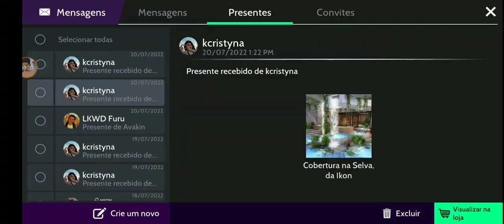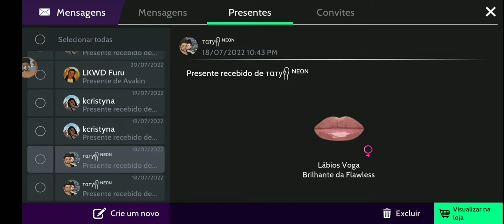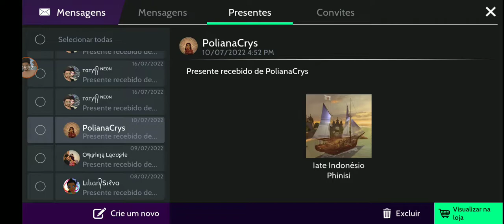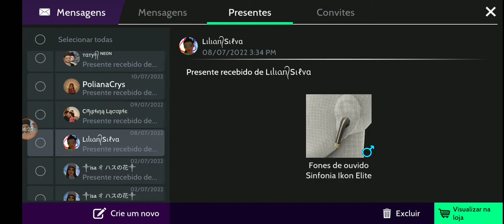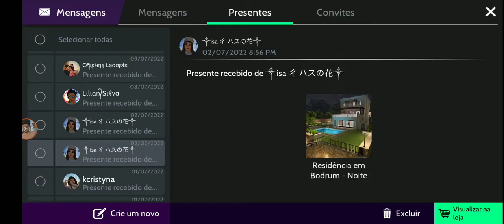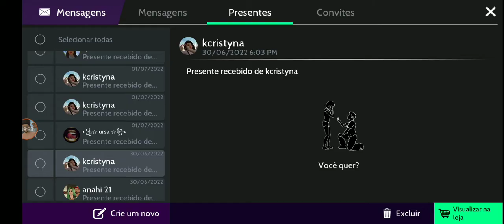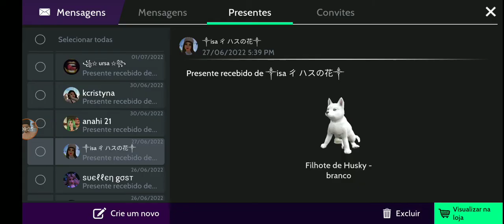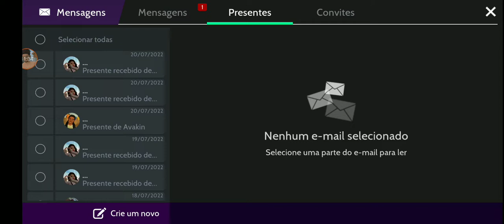🎁🗯️//COMPARTILHANDO COM VCS OS PRESENTES QUE GANHEI MUITO FOFO ❤️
📢  Salve  galera do meu canal tudo bem com vocês! Espero e Desejo que sim/ Seja bem vindos (a)

_­­­­­­🎉Ser vc Caiu Aqui de Pará Quedas ____ :­­­­­­­­­­­____________________🔴__________

Venha fazer parte da Minha  lista 📃 de Amigos 🤙 lá no Game 🕹
Avakin Life
Nick lá Ivan Gost (Pessonalizado)

NÃO COPIE NINGUÉM SER ALTO 🔊 ISPIRE.

🧃 Telegram Meu Grupo
Canal Nirvana Tag 🍀

📌 Canal de Parceria Passa lá e se iscreve deixa Joinha 👍

Deus abençoe cada um de nós 🙏